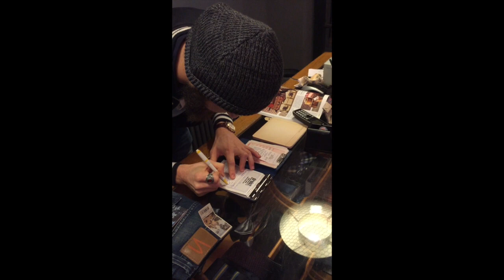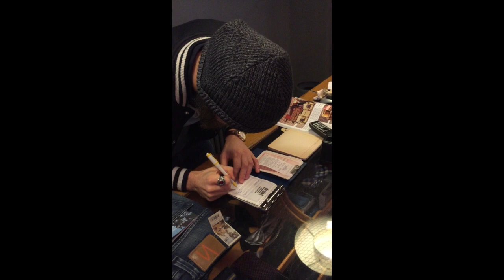HOUSE OF RAW ENTHUSIASM SAMSTAG 22.11.14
Deze video gaat over HOUSE OF RAW ENTHUSIASM  SAMSTAG 22.11.14